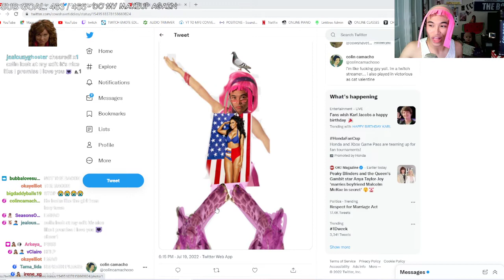this edit of colin was VERY detailed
detailed. not in a good way.

singing out
-hannah montana